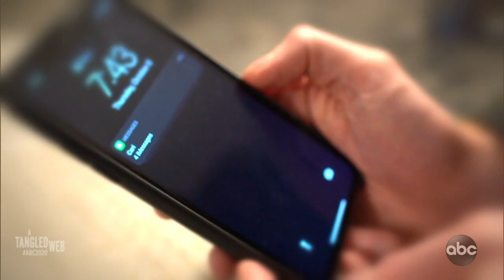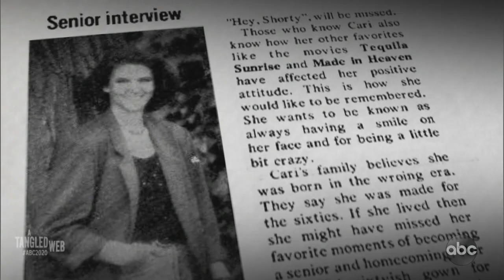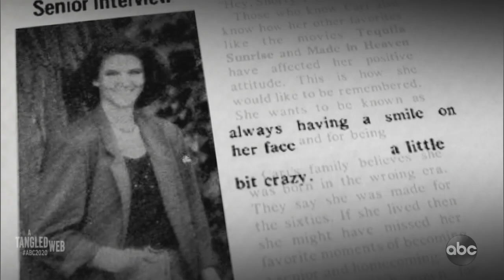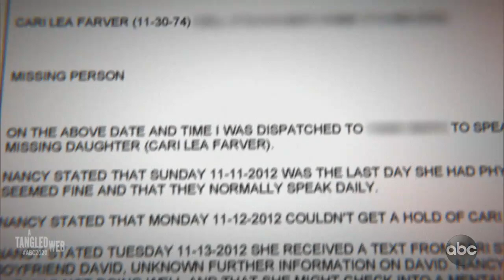A Tangled Web l 20/20 l PART 2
Texts from Cari Farver become intense, but no one has seen her: Part 2

Dave Kroupa had only been dating Cari Farver for two weeks when his phone started blowing up with vile texts from her. Meanwhile, her mother grew concerned when she couldn’t get her on the phone.